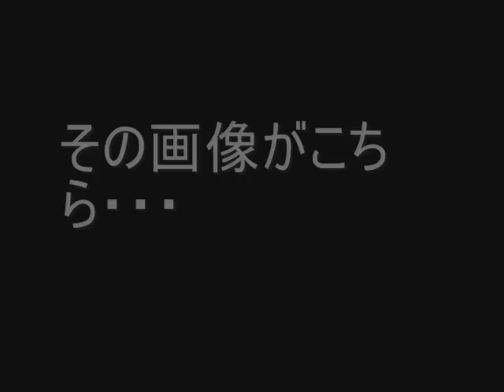大橋のぞみ 中学生の今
ポニョの主題歌を歌った大橋のぞみちゃんは
今や中学生になりました。
どんな感じなのか調べてみました。